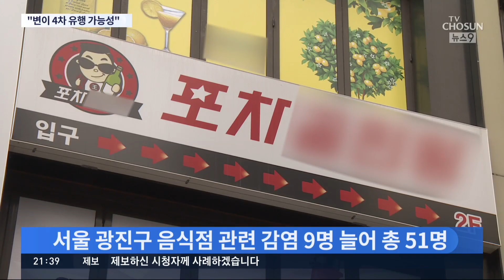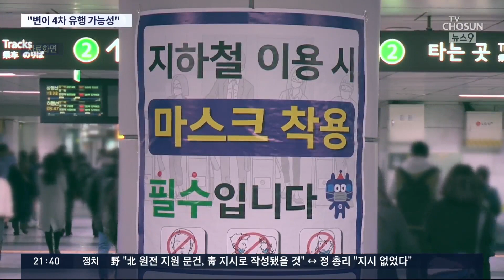'변이' 지역사회 확산 우려…당국 "4차 유행 배제 못해" [뉴스 9]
코로나 신규 확진자가 이틀째 400명대를 유지했습니다. 산발적 집단감염이 잡히지 않는 상황이 반영된 건데, 설을 앞두고, 변이 바이러스 지역 확산 우려가 커지는 것도 우려를 낳습니다. 방역당국은 "다음달, 4차 유행 가능성을 배제할 수 없다"고 했습니다.